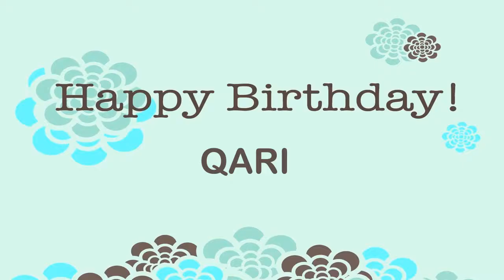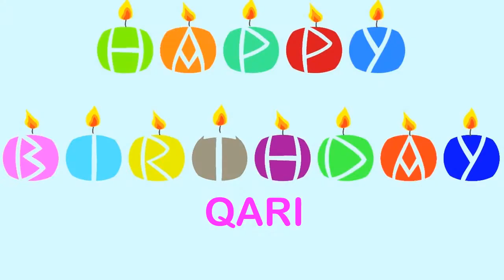Qari Wishes & Mensajes - Happy Birthday